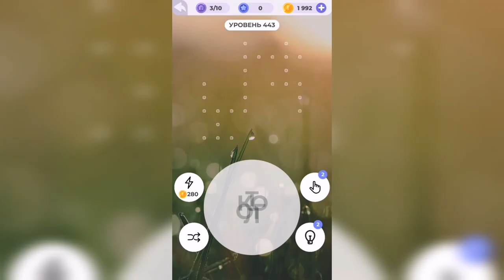Линия слова / Долина каньонов / Уровень 443